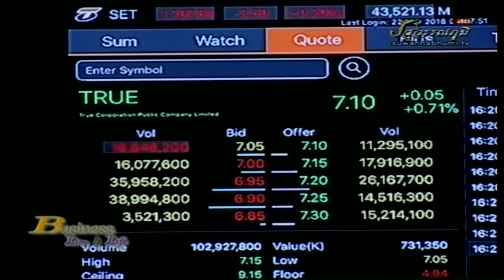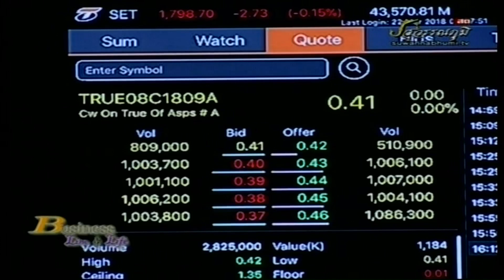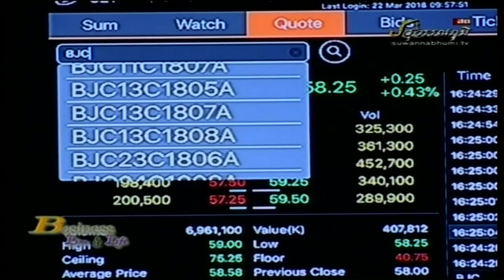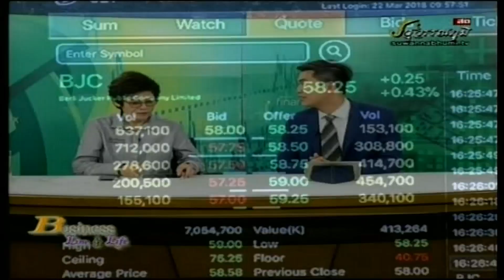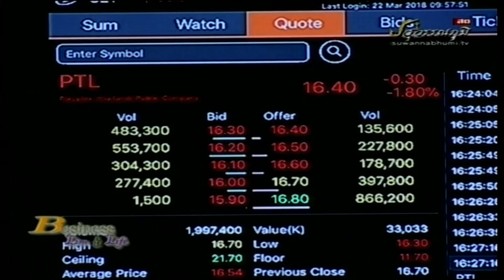วีระศักด์ นิ่มขุนทด 22-03-61 On Business Line & Life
ผู้อำนวยการ ฝ่ายตราสารอนุพันธ์ บล.เอเชียพลัส